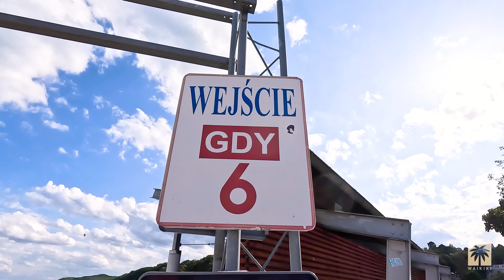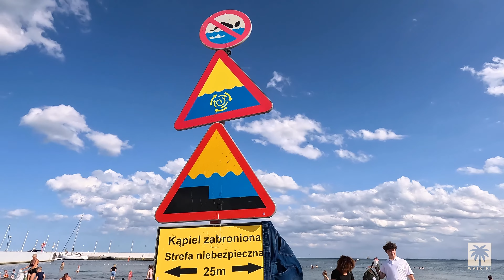Spacer po plaży🏖 miejskiej w Gdyni⛵️Lato 2024☀️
✋🏻Hej,

W dzisiejszym odcinku zapraszamy Was na spacer po plaży miejskiej w Gdyni.🏖 Zobaczycie plaże oraz port jachtowy.⛵️🛥⚓️🚤

📝 Napisz w komentarzu jaka jest twoja ulubiona💕 miejscowość🗺 nad Bałtykiem🌊🐚🐟 i dlaczego. 🤔❓

👌🏻Filmy powiązane i najchętniej oglądane👀 po filmie: "Spacer po plaży🏖 miejskiej🌇 w Gdyni⛵️Lato 2024☀️"

Witamy na 🏝Waikiki™🏝

🔎 Znajdziesz tu wiele ciekawostek o krajach, które warto odwiedzić. 🔍🛩🌍🧳
👌🏼 Tylko sprawdzone fakty 🗣 i informacje. 🧠
📍 Miejsca zapierające dech w piersiach 🫁 i widoki nie z tej Ziemi. 🌎
🌴 Tropikalne raje. 🌴
📍 Oraz miejsca, 🗺 o których istnieniu nie wiedziałeś. 📌🏖

🤗Jest nam bardzo miło Cię tu gościć!🤗
👌🏻Wkładamy w ten kanał dużo pracy.💪🏻
🎞Wszystkie materiały które tu oglądasz są całkowicie darmowe.💵
🙏🏼Więc jeżeli chcesz nam podziękować.🙏🏼
💬Zostaw komentarz, polub👍🏻 nasz film i udostępnij znajomym.👥🤳🏻

🏝 "Waikiki™ podróżniczy raj." 🏝

📝Rozdziały:

00:00:00 Intro / Reel 🎬
00:00:15 Mapa 🗺
00:00:25 Wejście 6 na plażę 🏖
00:00:35 Plaża 🏖
00:20:23 Mewy🐦
00:21:25 Inne Nasze Filmy 🎞